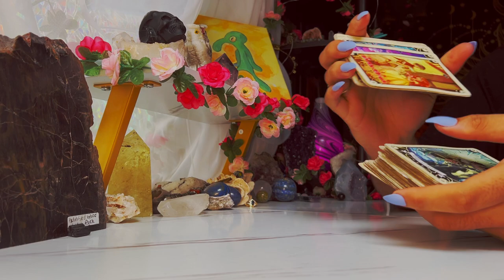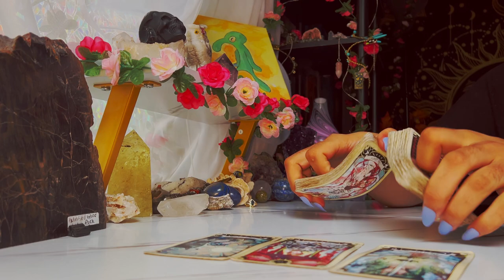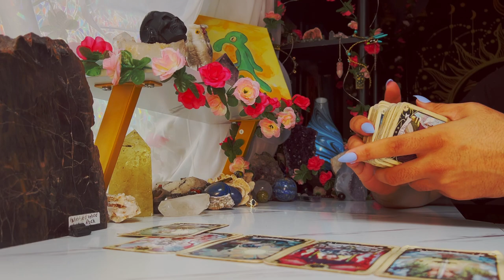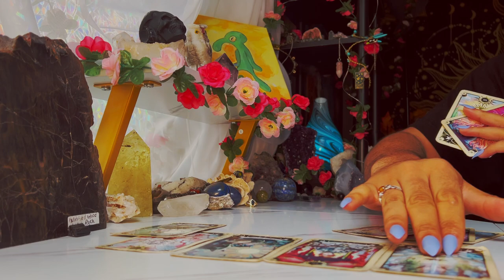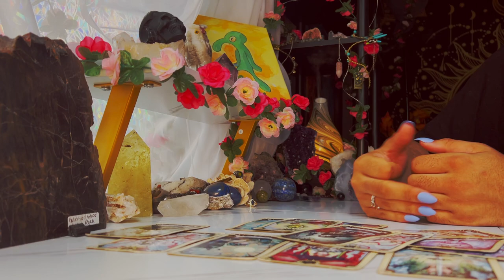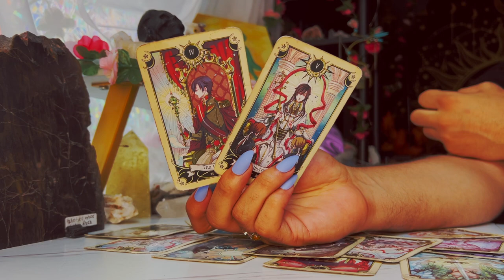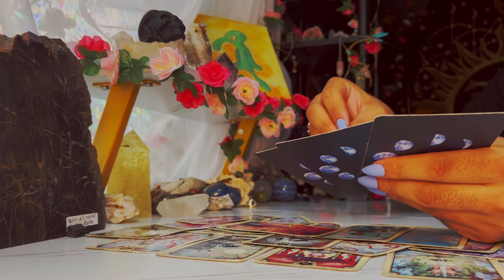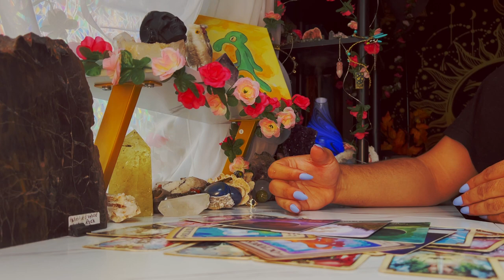Scorpio ♏️ "Scorpio Rises From The Ashes Anew" September 12th - 18th Tarot Horoscope Reading Today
This is a weekly 2022 Tarot reading September2022 for the Zodiac sign - Scorpio for the week of September 2022. This weekly horoscope Scorpio tarot reading covers the subjects of relationships & love, soulmate & twin flame connections, career, money & financial, and general overall tarot messages channeled from me & my spirit guides and ancestors. These weekly horoscope Scorpio tarot readings also includes potential future predictions for Scorpio. These weekly horoscope tarot messages are for ALL Scorpios under the Sun, Moon, Rising & Venus zodiac signs for the week of September 2022

$SimplyVelca

🎵 Music Credits 🎶